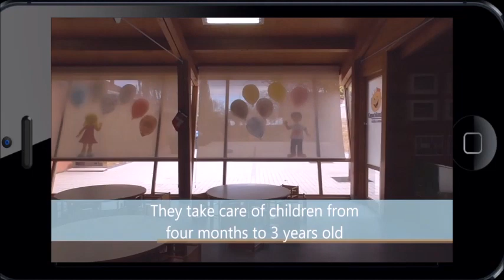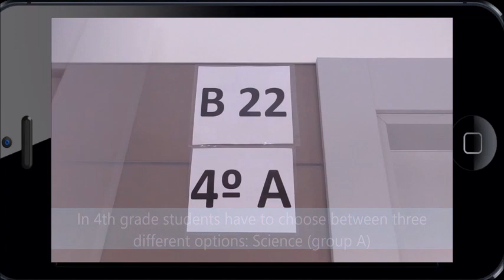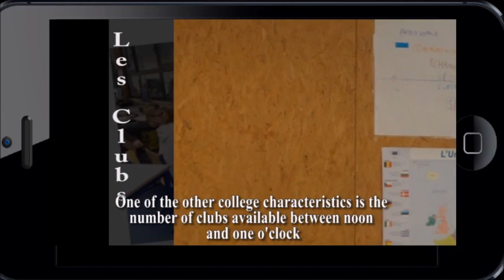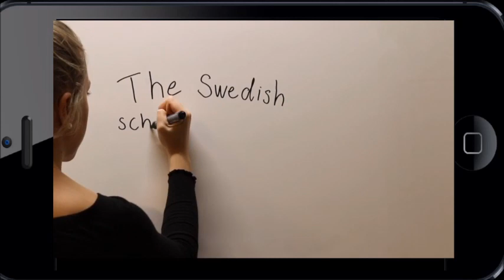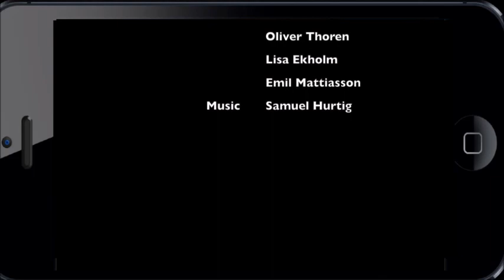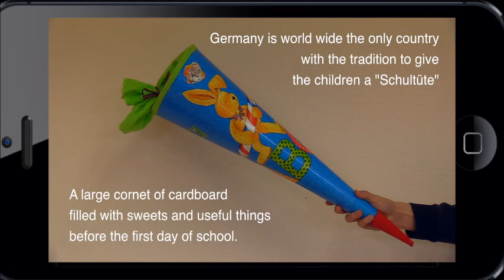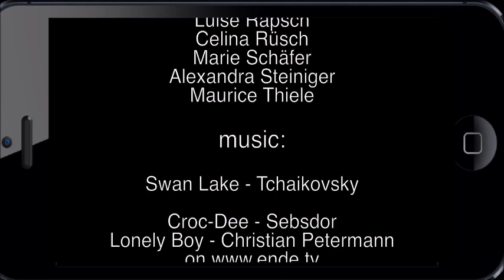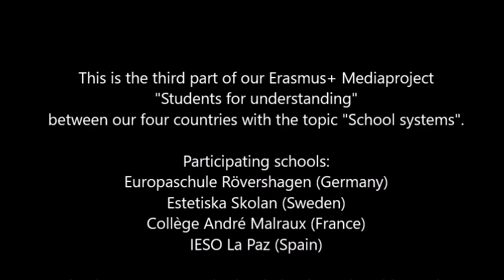ERASMUS+ MEDIAPROJECT - Final movie part 3 "School systems"